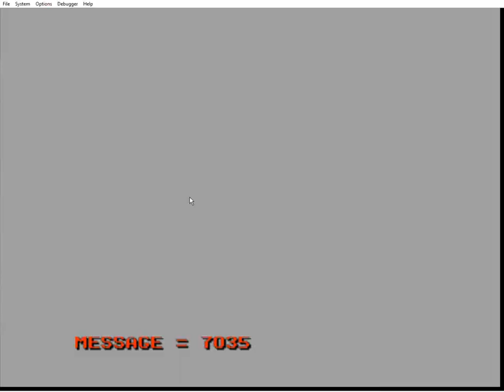Oot Debug. Added id text 4024 in ruto cutscene.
Well its 4025 in this video but I swaped 4025 and 4024 so it could work. Also added Link's scream during the 1st Ganondorf encounter.